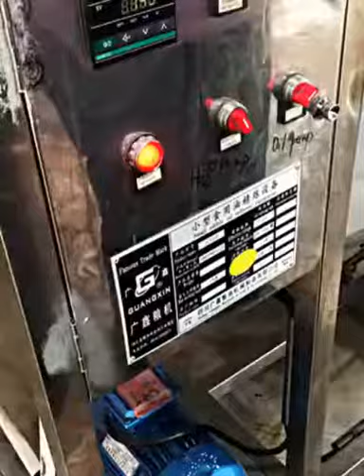Guangxin edible oil refinery machine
Guangxin oil refining equipment is suitable for many type edible oil,  such as palm oil, peanut oil, sunflower seeds oil, etc.
Refining process : Crude oil (filtered)---Degumming---Deacidification---Drying---Decolorizing---Refined oil.